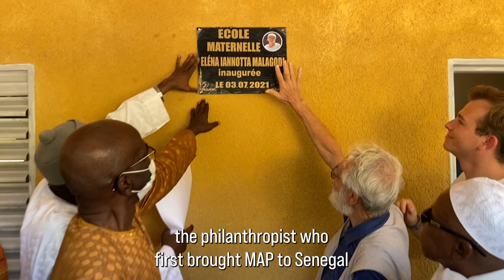MAP on the Map Update: Senegal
As the school year wraps up, we want to make sure to recognize the incredible work accomplished by our teachers in the past year. While Senegal’s COVID-19 situation has remained somewhat stable, relative to other countries, schools were closed for the better part of 2020.